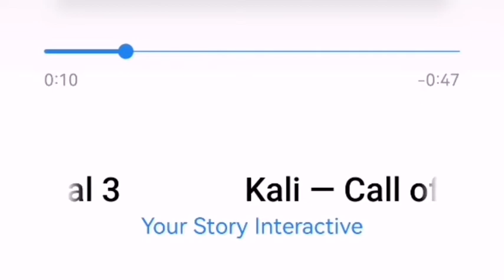💎 Kali-Karanlığın Sesi müzikleri - Mistik 3 / Romantizm Kulübü 💎